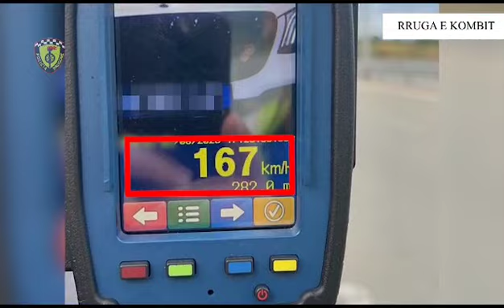"Çmenden" shoferët, kapen me shpejtësi nga 154 deri në 230 km/h në rrugët e Shqipërisë